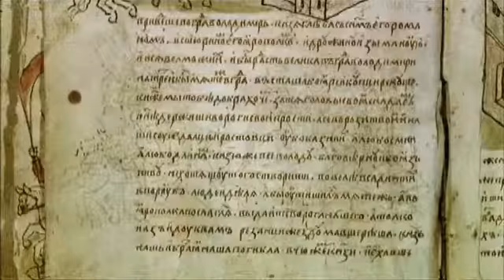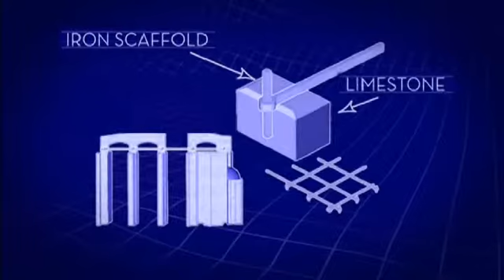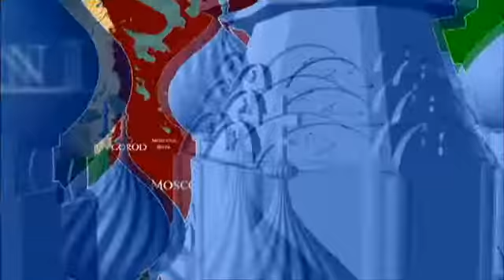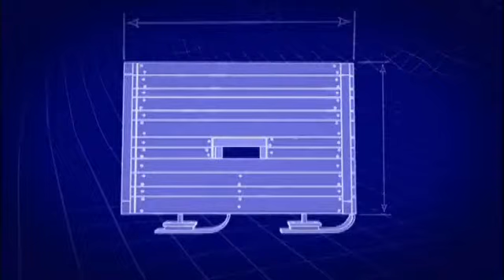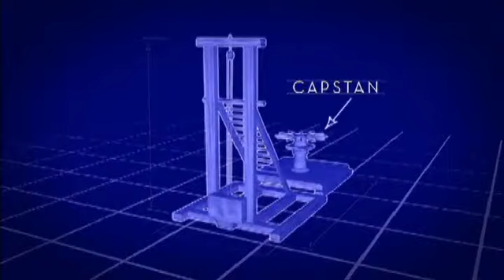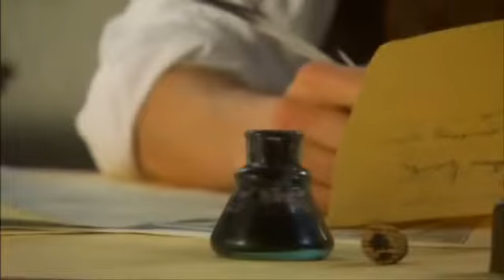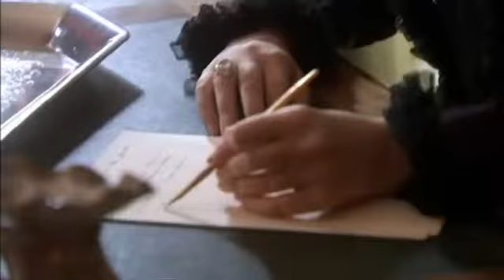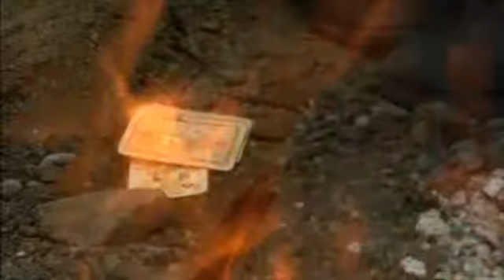08 Engineering an empire The Russia